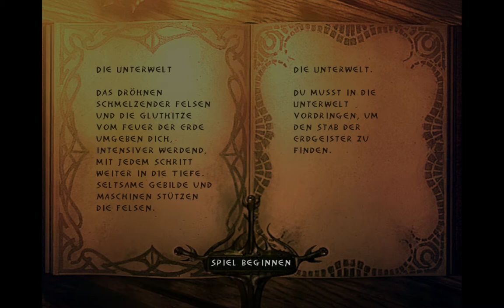Let's Play Enclave #012 - Die Unterwelt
Auf der Suche nach dem Stab der Erdgeister begeben wir uns hinab in den Riss und finden dort neben viel Gold so einige animierte Knochen.